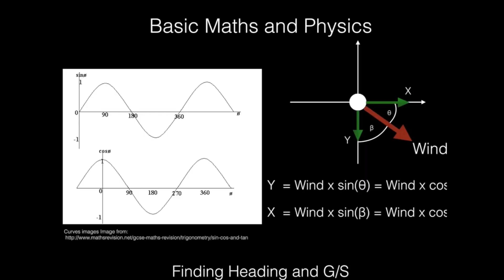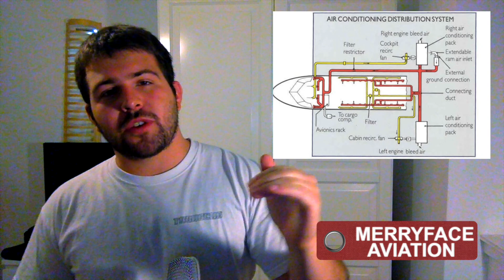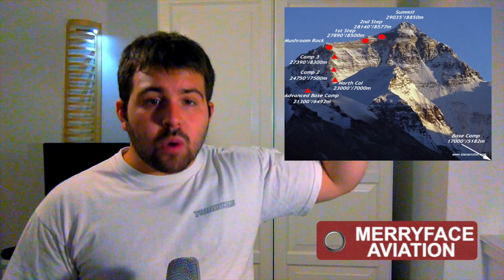What Would Happen if you stood on the wing of a Plane?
Airplanes are lots of fun! But what would happen if you were to sit on the wing? Watch this video to find out!

The main themes on this channel are:

Flight Training
Plane Spotting
Aviation Related Tutorials
Mayday Talk
What Happens if you stood on the wing of a Plane?

The main theme of this channel is Mayday Talk.

This channel is still in development as I'm in the middle of studying two courses (including my personal pilot training) and as for now there is no regular uploading schedule.